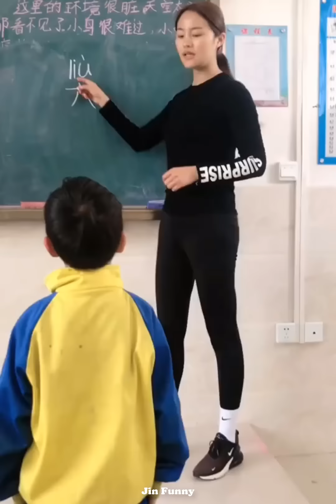Best Funny Videos - Challenge Do Not Laugh 😆😂🤣 Best Funny Videos - Try to Not Laugh 😆😂🤣#182